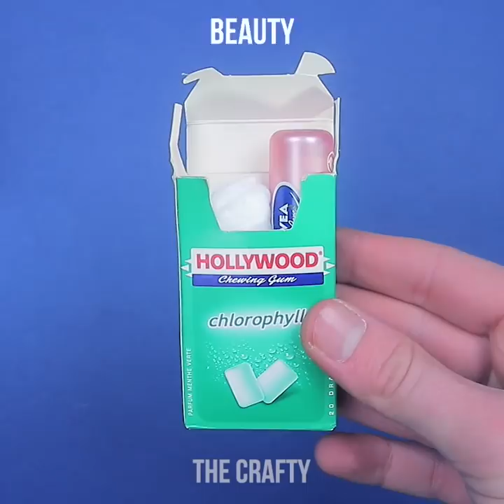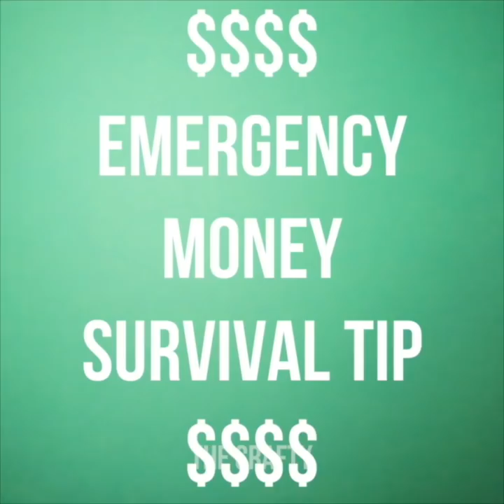Simple DIY! Useful Life Hacks & Crafts!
17 SIMPLE LIFE HACKS & 5-MINUTE CRAFTS

Here are some simple and useful DIY life hacks! These crafts and tutorials are perfect for women and girls! There's also fun how to ideas for kids and ideas on how to recycle plastic bottles and reuse other things!

TheCrafty is the best YouTube channel for DIY, crafts, tips and amazing life hacks!